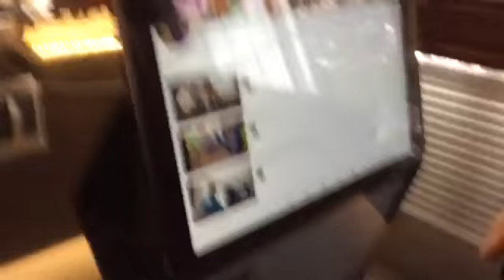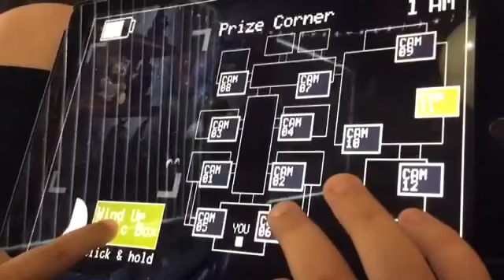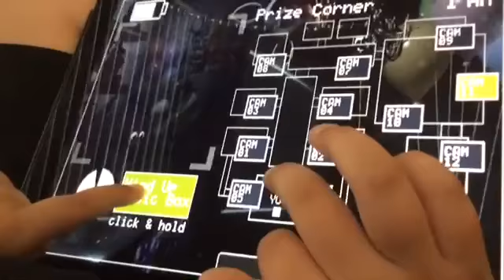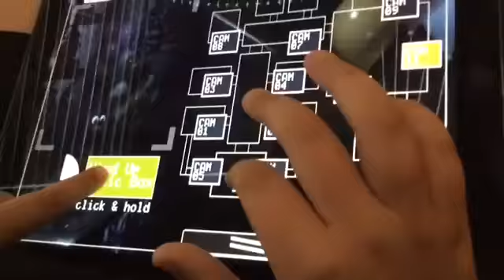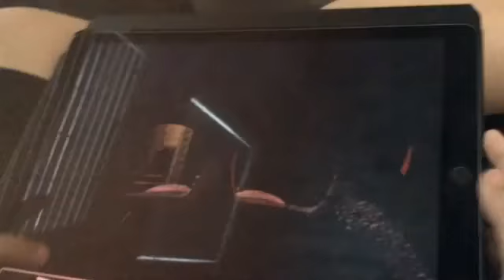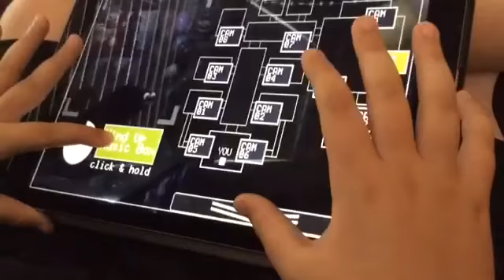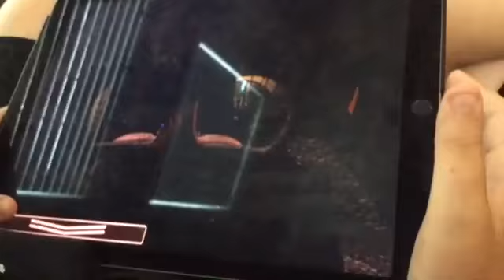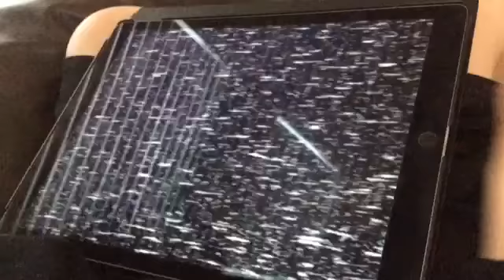Fnaf 2 (re upload)